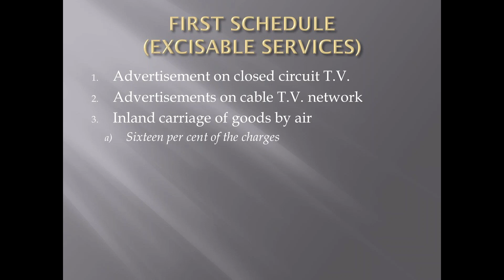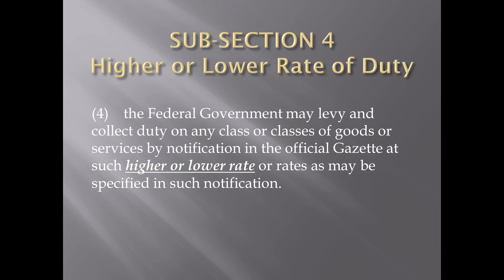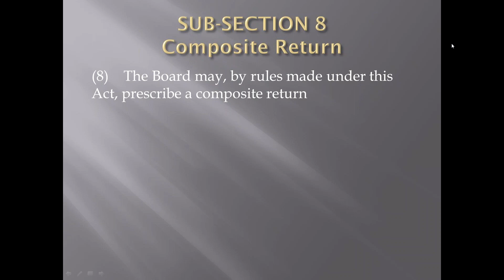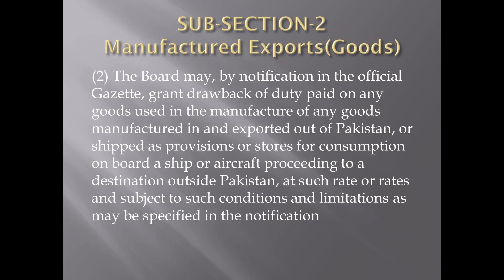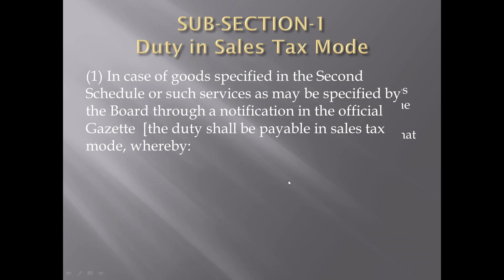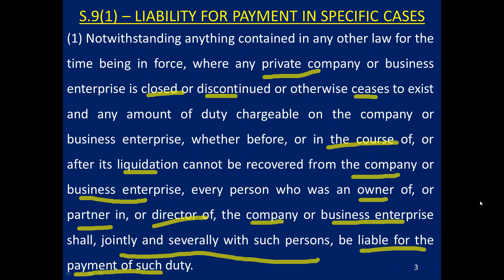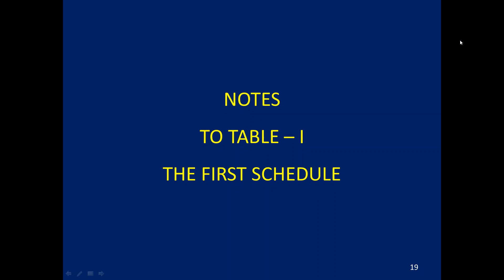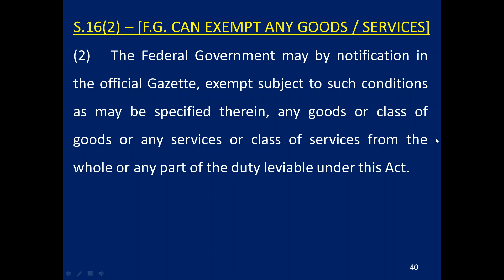Federal Excise Act 2005 | FBR IIR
Federal Excise Duty is leviable on particular goods. Its levied in sales tax mode. Federal excise duty is an indirect tax. Tax Administered by FBR or Federal Government of Pakistan.